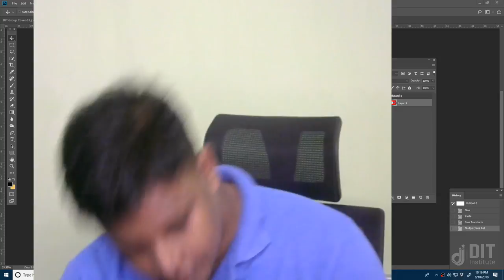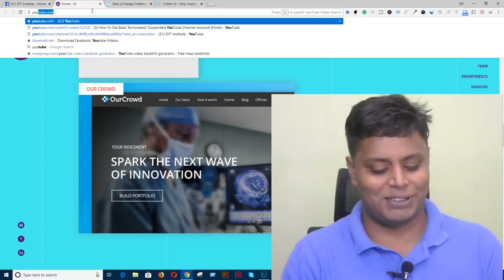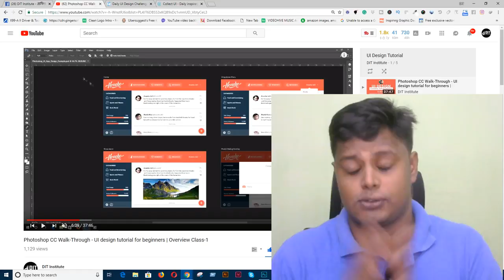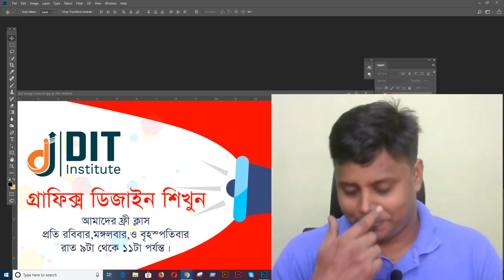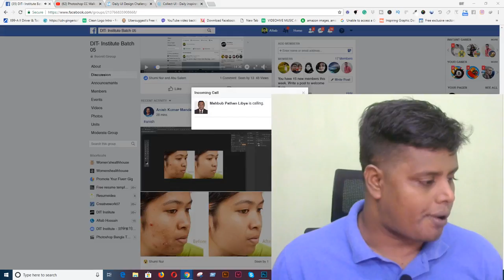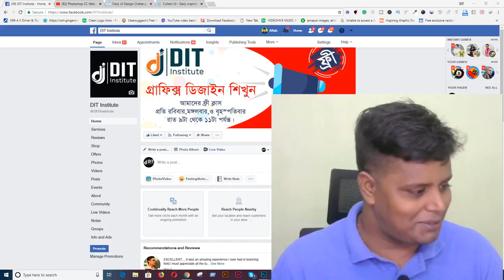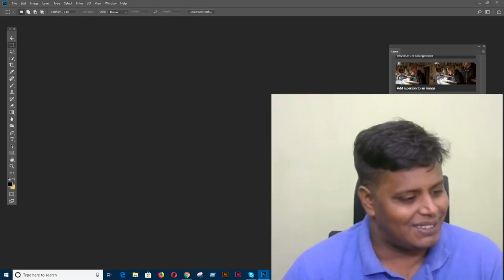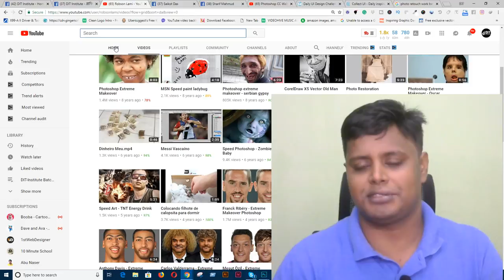graphic design bangla tutorial- Live Adda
গ্রাফিক্স ডিজাইনের ফিউচার নিয়ে লাইভ আড্ডা হবে- প্রশ্ন ও উত্তর।।
আমাদের ফ্রী অনলাইন গ্রাফিক্স ডিজাইনের লাইভ ক্লাসের
আমাদের লাইভ ক্লাস প্রতি রবিবার ও বুধবার রাত ১০টা থেকে ১২ টা পযন্ত। আপনি চাইলে ফ্রীতে অংশগ্রহণ করতে পারেন :)

Like this video, if you think this video is educative for you or you want to get more videos of our channel don’t forget to subscribe my channel. if you like this video, Please give Like, Comment & Share.